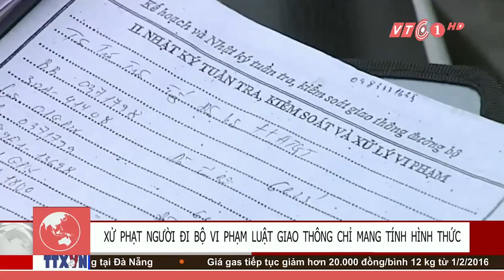Phạt 60 nghìn đồng người đi bộ sai phần đường | VTC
VTC | Đi bộ sai phần đường và không tuân thủ đèn tín hiệu, nhiều người bị cảnh sát giao thông Hà Nội xử lý. Việc này nhằm nâng cao ý thức tuân thủ pháp luật, hạn chế tai nạn.